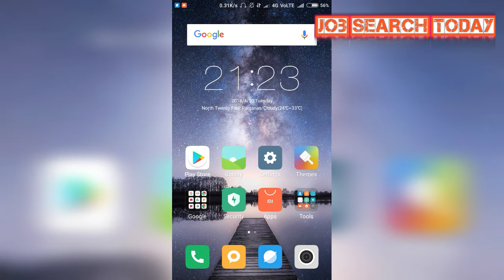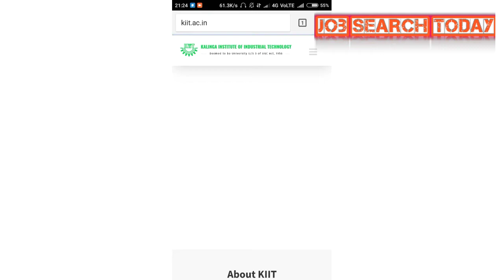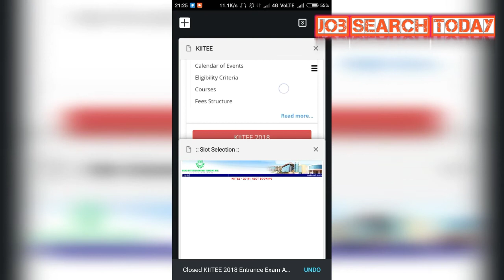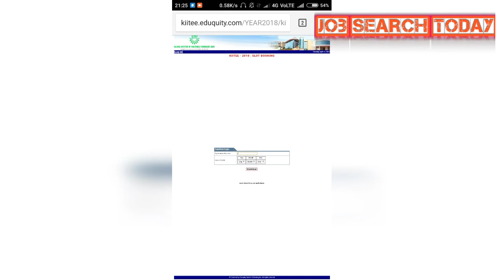KIIT ADMIT CARD RELEASED | B.TECH | LATERAL ENTRY | 2018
KIIT released the admit card for B.tech as well as B.tech lateral entry.